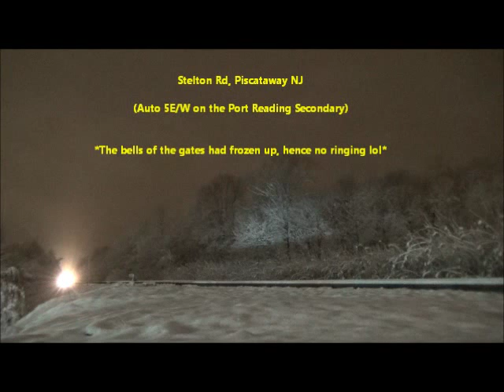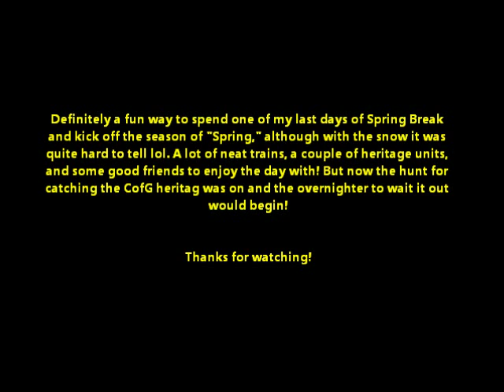Spring Break Overnighter 3/20/2015 Part 1: CofG/SOU Heritage, Epic Power/Trains & Snow Action!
Welp, the big trip of my college Spring Break '15 and I would definitely aim to make the most of it!

Would kick off the day as per usual with stopping by the Bound Brook Station to check for signals and headlights (and cuz Tommy told me he'd meet me later on in the morning lol) and run into a bit of a parade being 23M, Q703, CR MA20 coming up the NJT RVL and back through with Engineer Bob, 294 running lite, K042-16 with BNSF/BNSF duo, an EPIC K038-17 with CREX/CEFX (Ex. SOO/INRD)/BNSF power, and 18G breaking daylight with a couple big pipe loads in tow.

Getting cold hanging around the station and needing to charge my phone up, I'd make my way over to Prospect Ave in Piscataway where I would end up spending the majority of my day trackside. To kick off my camping in the car there, I'd nab 20E with the "CofG" heritage followed not even 10min later by 21M with the "SOU" heritage, 2 in 10-minutes, not too shabby! Continuing on throughout the rest of the morning I'd catch Q740 in broad daylight, 11J, a lengthy 22V, and Q438 before the snow would come rolling in.

Despite the snow I'd railfan on alongside my brotha Chris as we'd brave out the "Springtime" snow while catching MA1 with Engineer Ronnie and an awesome RS3L, 212 nearly catching us off-guard, 67Z rerouting over the CSAO, MA1 returning with more RS3L horn action, 15J with NS/CSX power, a Q300-19 rescue mission with solo BNSF 4449 going to rescue the train stuck in Manville Yard, Q032 with a sickening horn, and Q417 with a quartet of engines. Getting into the evening 33K would come rolling back through with a nice P5, M9G would cruise west with familiar power (18G's power from the morning), 20K would just about catch us off-guard, FINALLY the epic Q300-19 we'd been waiting for all day would roll through with CEFX/BNSF/CSX power, Q191 would sport double-stacks with the CSX "Spirit of Grafton" leading, and 290-18 to wrap up the daylight hours with a UP SD70M duo.

As nighttime fell and the snow continued to fall Nick, Chris, and I would continue our train adventure with catching a very unexpected 25V, 25Z following, Q300-20 (the 2nd one of the day), a very late L034 with CSXT #3069 leading, 25R running somewhat on-time with an EMD duo, and 32A with another NS/CSX duo elephant-style.

Hearing of an NS 66Z getting into the area we'd make our way up to the Port Reading Secondary at Auto 5E/W, fill up 'ol faithful "74M" (my car) with gas, and catch quite an interesting 66Z-16 with a BNSF trio for power and the NS K46 crew on board; kinda interesting as they had been calling signals coming into and through the area as "NS K46," we thought it was a completely different train lol. Hanging around the crossing as the train came rolling up and through the crossing, we'd also realize that the mini-bells on the gates would be frozen solid, leaving it for pretty much a "silent zone" and almost causing a car to get hit (luckily, due to our awesome "flagging" we'd keep that from happening).

One final train after our little adventure up the road would have us catch a very late Q418 with CSXT #6151 trailing 3rd still sporting its lovely YN2 scheme!, and with that the very long Friday of trains would come to a close.